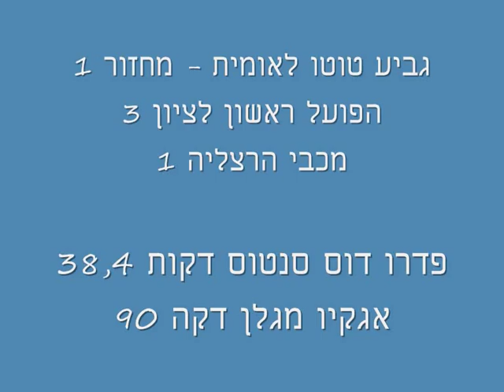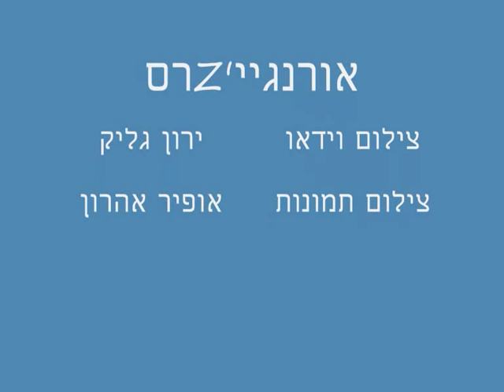גביע טוטו לאומית 2009-2010 - הפועל ראשל"צ - מכבי הרצליה